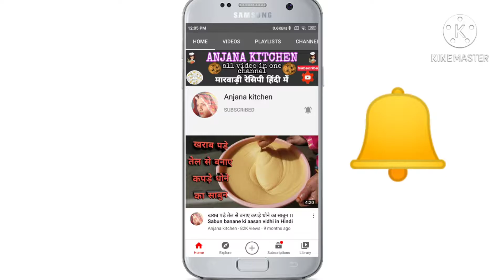मकर सक्रांति स्पेशल ड्राई फ्रूट्स चिक्की रेसिपी | kaju badam chikki | mixed nuts chikki